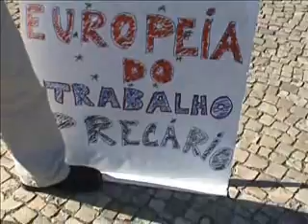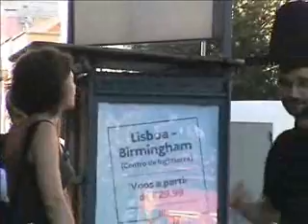Feira Europeia Trabalho Precário - Precários Inflexíveis